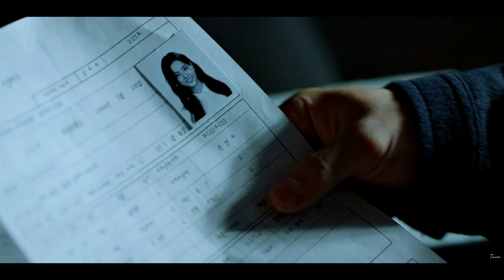Lim Soo-Ho & Eun Yeong-Ro - Fine Line